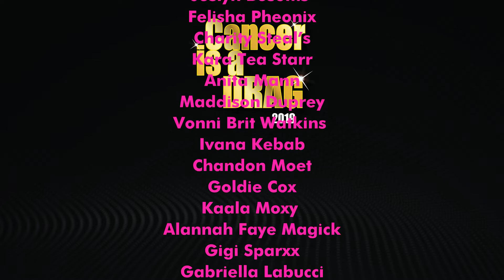15. Cancer is a Drag 2019 - Chandon Moet